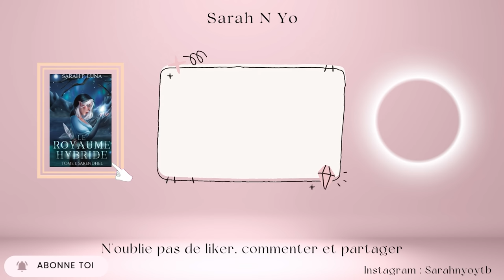5 SÉRIES À VOIR ABSOLUMENT CET ÉTÉ ! 🏝️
Aujourd'hui je vous présente 5 séries summer vibe pour profiter de votre été au frais devant votre télé !!
Dimanche 18h | Vidéos

PROCURE TOI MON ROMAN « LE ROYAUME HYBRIDE » SUR AMAZON
Je film avec un Lumix DMC-G7 avec objectif 14-140 mm ASPH.
Mes miniatures sont réalisées sur : Canva.

📱 Ma Caméra
🎤Mon micro Blue Yeti X
🔭Mon trépied
💺Chaise gaming